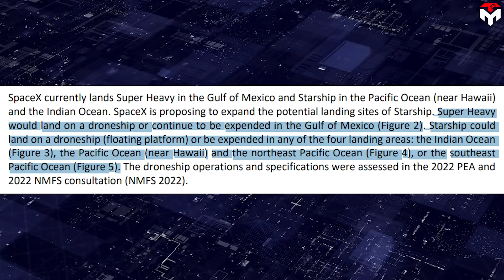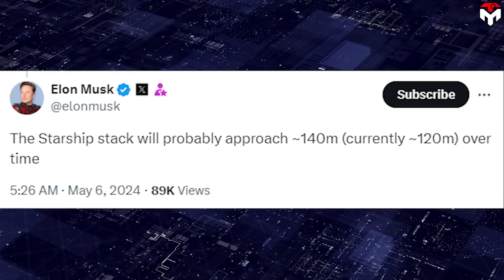FAA Just Declared SpaceX Starship POINT-To-POINT Mission Shocked NASA!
intro 0:00
Point-to-point mission 0:45
One of the Pentagon’s long-term plans 4:23
Dragon 6:54
outro 9:11
It’s not by chance that Elon Musk has a lot of enemies, and all of them are names with global influence.
The reason is very simple. His rocket company, SpaceX is developing at an incredible pace, capable of beating any legacy company including ULA and Boeing.
Furthermore, with the trump card of Starship, Elon Musk's influence could extend beyond space travel into military and political realms.
It is truly what his rivals are concerned about the most.
That concern has grown since the FAA just revealed Starship's critically important point-to-point mission, playing an important role in enhancing international security cooperation against China's rise.
Starship's Flight 4 marks a significant milestone in SpaceX's development of its next-generation rocket. On June 6, 2024, the mission achieved its primary objectives, including a controlled splashdown in the Gulf of Mexico, representing the first successful soft landing of both the Super Heavy booster and the Starship upper stage.
The achievement makes SpaceX eager to expand its testing campaign.
The new plan will add one more landing site for Starship, which is in the sea off Australia's coast, and recover it on Australian territory. The launch site remains a SpaceX facility in Texas.
Also, the FAA's draft environmental review of SpaceX's Starship operations unveiled the potential landing sites of Starship.
"Super Heavy would land on a droneship or continue to be expended in the Gulf of Mexico. Starship could land on a drone ship (floating platform) or be expended in any of the four landing areas: the Indian Ocean, the Pacific Ocean (near Hawaii) and the northeast Pacific Ocean, or the southeast Pacific Ocean.
This could pave the way for SpaceX's plan on the Australian coast.
This initiative represents a potential expansion of SpaceX's operations in the region, which aligns with broader security and military cooperation between the US and Australia.